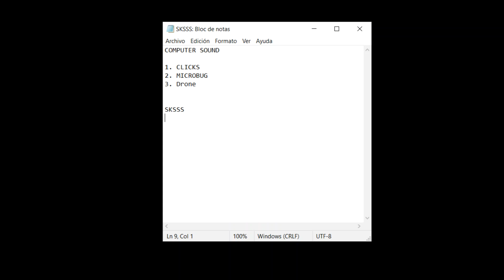SKSSS - COMPUTER SOUND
SKSSS
COMPUTER SOUND
2021